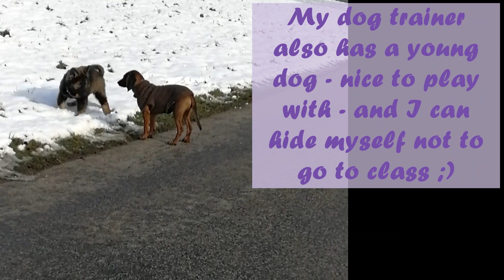Balou - our bear - Old German Shepherd Puppy - Collection - November - December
Hello, I'm Balou, an Old German Shepherd with straight back.
In this video I'll show you some pictures and videos from my first 2 months in my new home.

Enjoy this video - more videos coming soon.

Yours Balou and Monika

The difference is fantastic!!!

Thanks for the Music from the YouTube Library:
1. Secret Conversations / The 126ers
2. Morning Mandolin / Chris Haugen